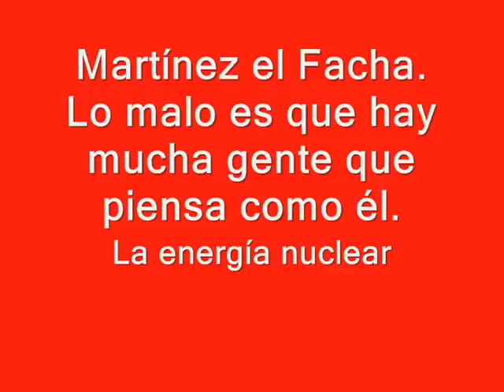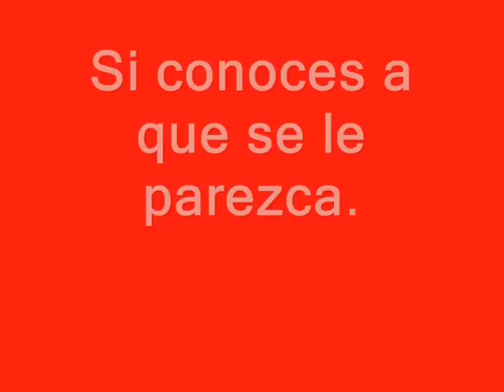martinez_el_facha_energia_nuclear.wmv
¡Martínez el Facha! Por desgracia hay mucha gente, en España, que piensa como él.
Lo que piensa sobre la energía nuclear.